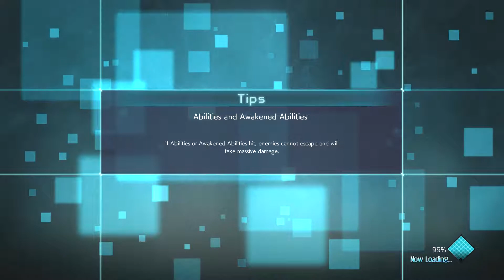Jump force mission Go for Gold 1